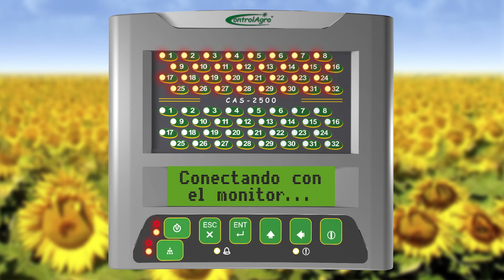CAS 2500 - Anular sensor de semilla/fertilizante